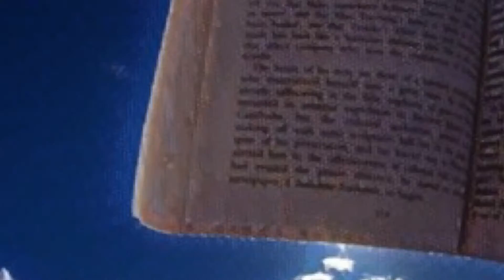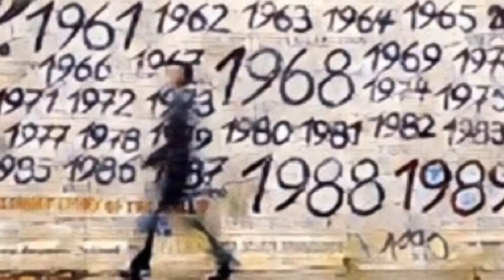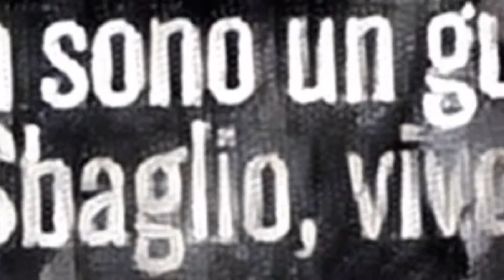L'arte di vendere l'aspirapolvere nel deserto - Booktrailer Lancio Evento Presentazione Libro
IL LIBRO – Edizioni YOUCANPRINT.it

“L’arte di vendere l’aspirapolvere nel deserto” è un racconto che vuole testimoniare un nuovo inizio.
Tutti parlano della crisi, del suo divenire e di come uscirne, come fare sacrifici o scelte per andare avanti.
Il tema è che avanti ci siamo noi e la generazione dei nostri figli.
Liberi significa aver il coraggio di restare soli, essere da tutti abbandonati, se pur rispettati, ma volontariamente lasciati cadere dal potere e dai potenti della nostra Repubblica.
Per capire cosa significa essere cittadini a sud, nella terra delle genti lucane, bisogna chiudere per un solo attimo gli occhi dopo aver letto le parole di Carlo Levi o dell’anonima“voce del popolo”, ed immaginarselo.
Scorreranno davanti a noi immagini ricorrenti di “avari cultori del demerito”, innamorati della continuità dell’appartenenza a scapito di quella del merito.
Piccoli borghesi e famiglie inossidabili al potere.
Questo racconto vuole essere inno allaresponsabilità civile sul futuro delle generazioni, sulla ricerca della propria dignità di cittadino e della cultura del lavoro.
Ma a Sud, si sceglie per esser scelti e condursi in reciprocità verso il potere, cosa ragiona il cittadino audace.
Non il sognatore.
Per quello audace, l’altrui sorte, è parte intima del potere che lo ha creato e reciprocamente si alimentano.
Pochi hanno la forza e la determinazione di resistere e alzare lo sguardo.
Come il pugile che incassa, sperando di mettere al tappeto il suo avversario.
Un sol colpo possibile per cadere o per far cadere, ma conservando la propria libertà e dignità di persona autentica e vera.
"L'arte di vendere l'aspirapolvere nel deserto"ha l'ambizione di scuotere il presente perché a sud, scuotersi, è speranza.
La rivoluzione culturale ed il nuovo inizio, hanno bisogno di sperare e di un ragionamento.
Costruire un sogno comune chiamandolo futuro.